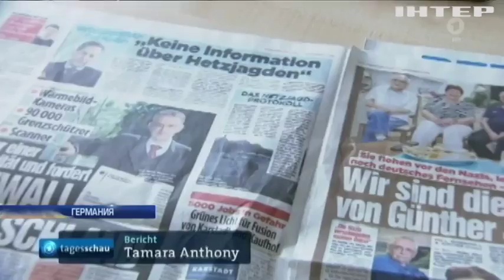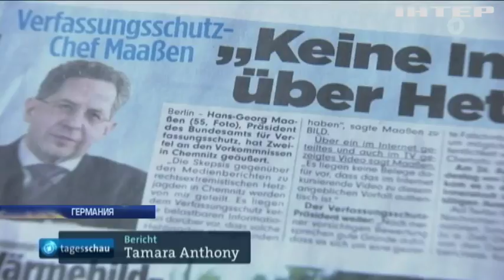Беспорядки в Хемнице: немецкий чиновник сделал скандальное заявление